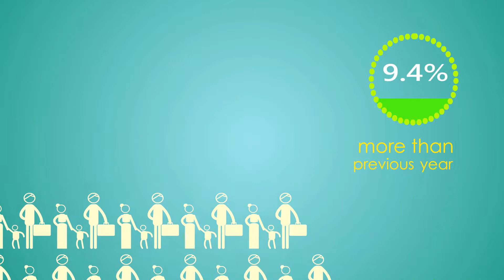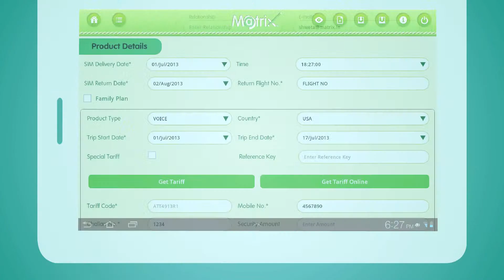MATRIX CELLULAR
A Corporate/advertisement/sales pitch film
Director: Rohit Philip